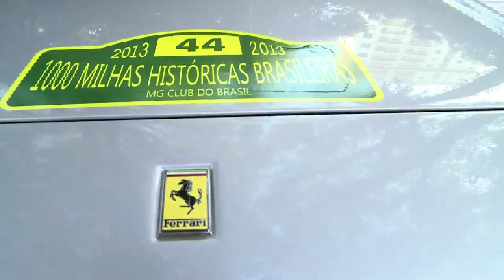MIL MIL BRASILEIRAS 01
VENHA SE DIVERTIR NO ACELERA MOTOR COM A 3˚ EDIÇÃO DAS 1000 MILHAS HISTÓRICAS BRASILEIRA.
LARGADA IGUATEMI SP.
DEPOIMENTOS INUSITADOS.